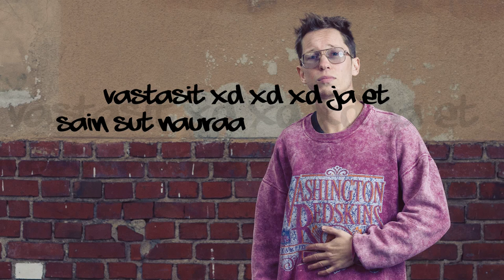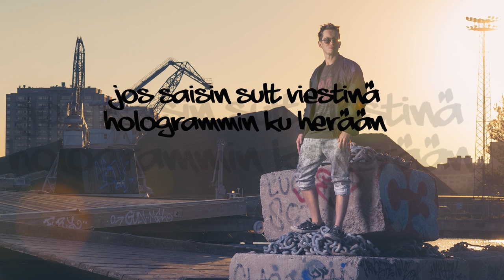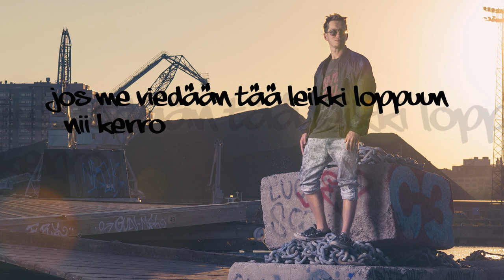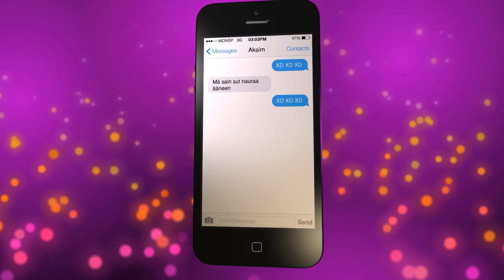Aksim - XD ft. Ruudolf (lyriikkavideo)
Kesäkuussa julkaistulta Aksimin Isompaa kuin Aksim -albumilta.

Kuvat Samuel Glassar & Taito Kawata